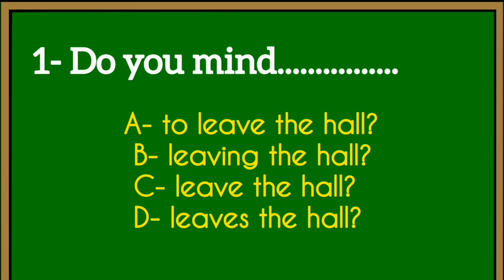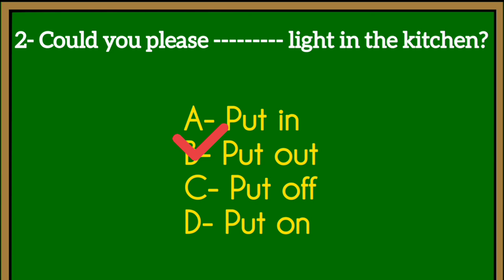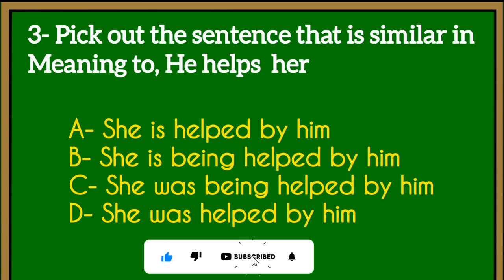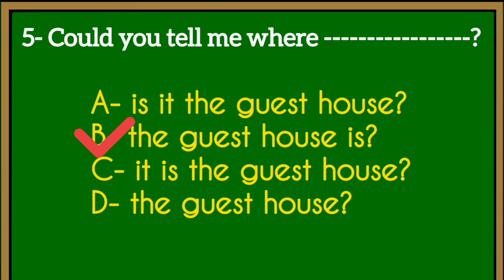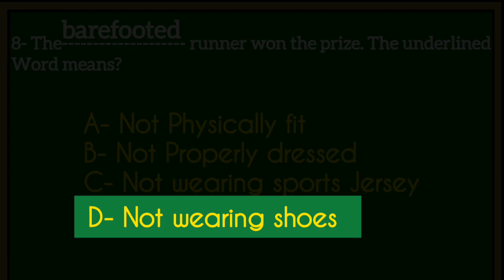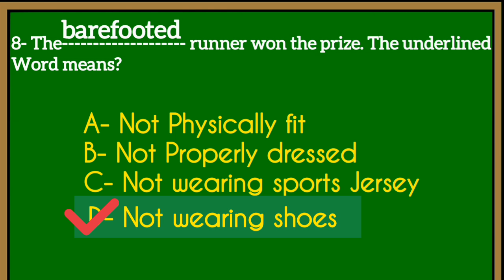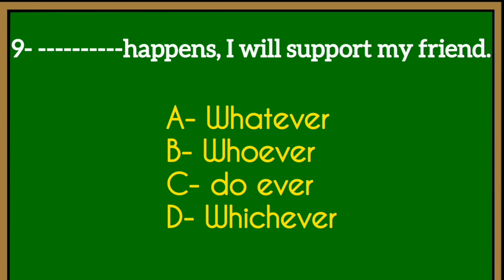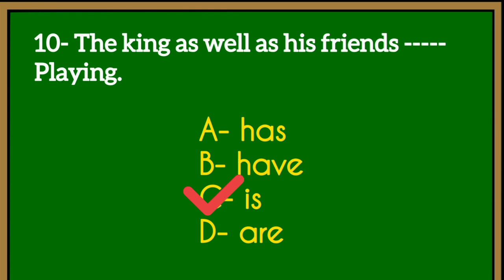Ktet|ഇംഗ്ലീഷ് ആവർത്തന ചോദ്യരൂപങ്ങൾ |മോക്ക് ടെസ്റ്റ്‌ | Ktet English |Ktet Category 1|Psceasyvibes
Ktet ഇംഗ്ലീഷ് ആവർത്തന ചോദ്യരൂപങ്ങൾ ഉൾപ്പെടുത്തിയ മോക്ക് ടെസ്റ്റ്‌..